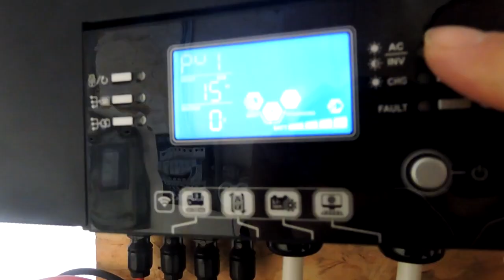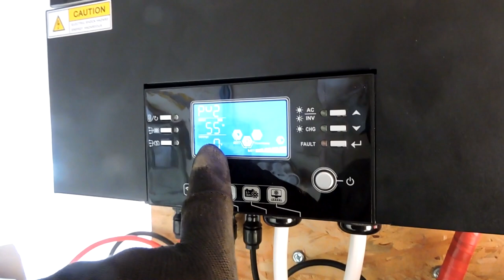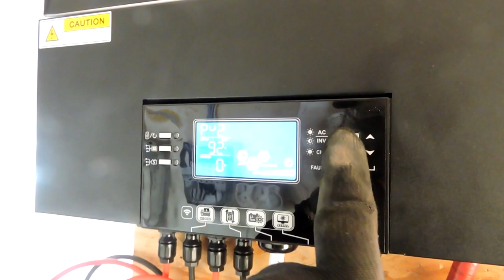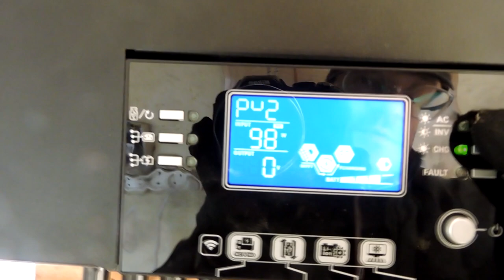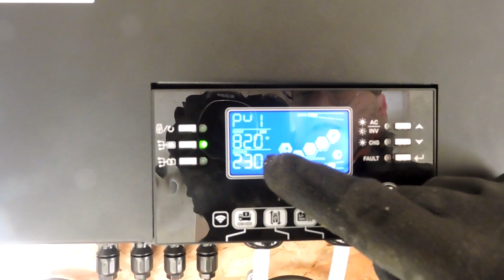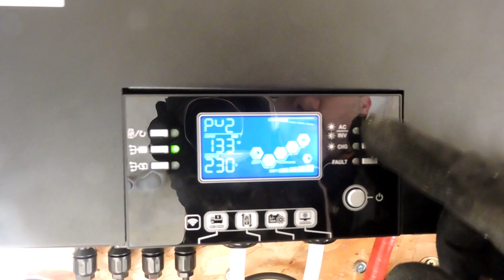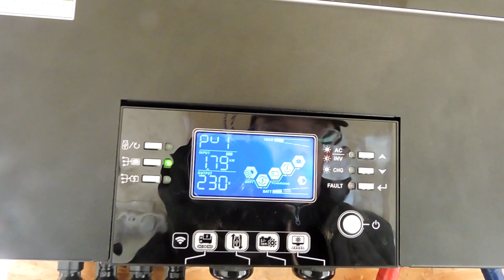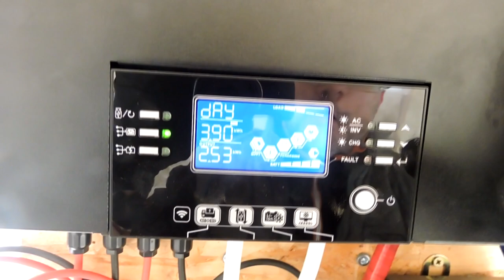1846. Termelés havas ❄ napelemekkel🌞⚡. Érdemes letisztítani? 🤪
Ma azt teszteltem, átsüt-e  a nap a havon és termel-e a napelem így is vagy sem. Van-e lehetőség letisztítani a havat a napelemekről? Én a vizet és a slagot választottam, ez bevált, de vizet pazarlunk vele. Majd mikor már meglazult a vízszintes napelemeimen a jeges hó, arról lesepertem a havat egyszerűen.